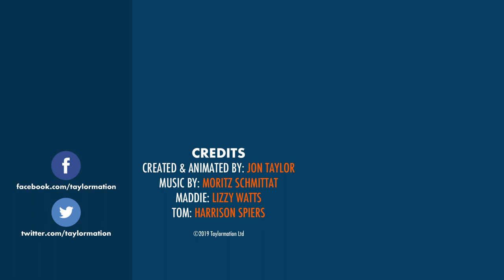The Triumphal Entry | 60 Second Bible Stories | Ep17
Join Maddie and Tom as they retell the biblical story of the Triumphal Entry. All in only 60 seconds!

Based on the story from Matthew 21: 1–11, Mark 11: 1–11 & Luke 9: 28–44 & John 12: 12-19.

Created and animated by Jon Taylor
Maddie played by Lizzy Watts
Tom played by Harrison Spiers

Taylormation: Creating bible based videos children will love.